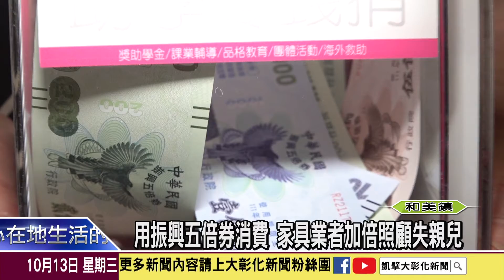1101013用振興五倍券消費 家具業者加倍照顧失親兒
疫情重創全球，政府推出五倍券盼能振興國內經濟，和美一間家具行業者，有鑒於許多弱勢家庭的生計因為疫情受到影響，特別推出使用五倍券消費滿五千，店家就捐出一千元給失親兒福利基金會，加倍關懷社會弱勢。